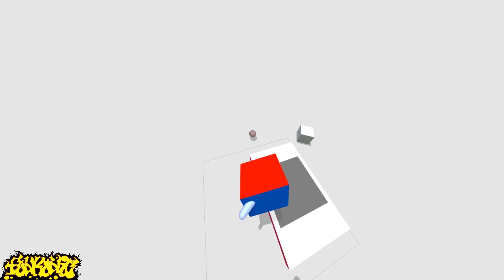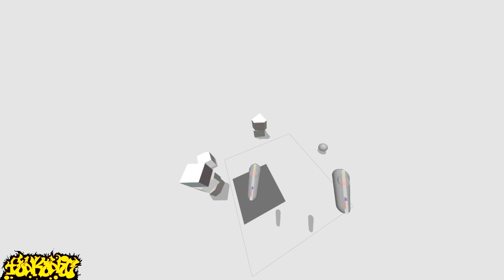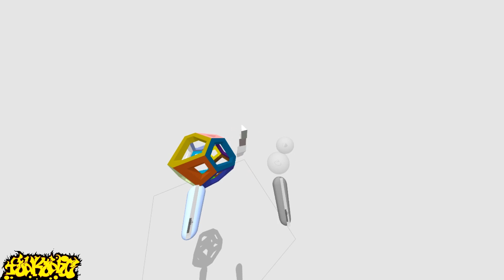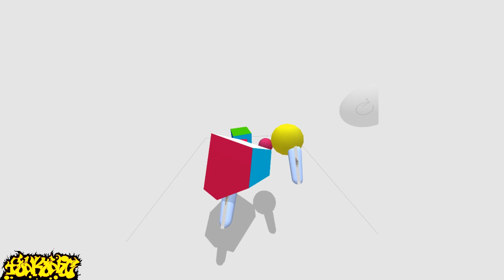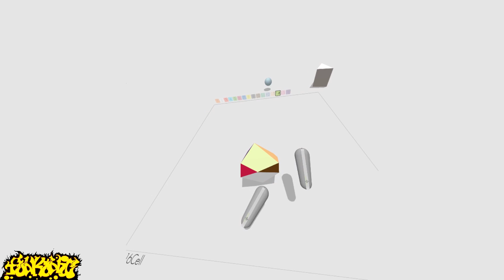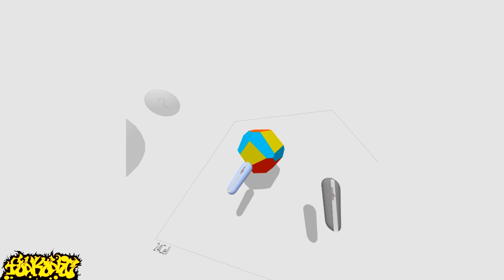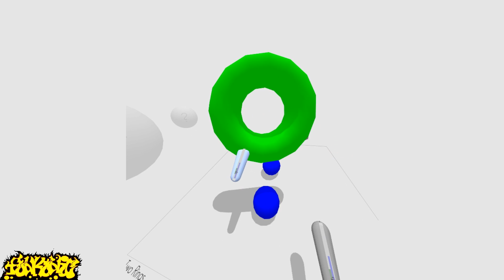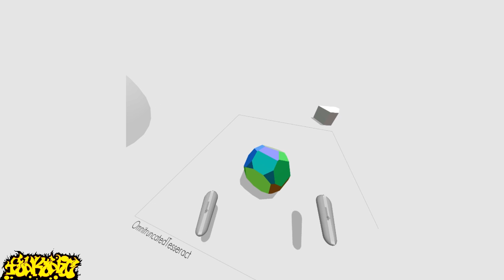The 4th Dimension in VR | HTC VIVE | 4D Toys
Ow my head hurts